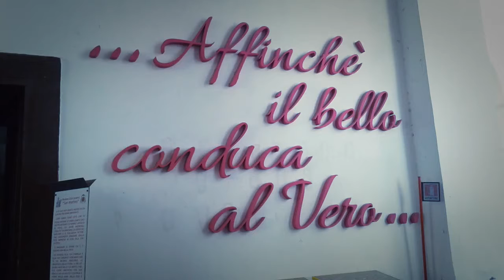LICEO MEDI BATTIPAGLIA ASL FAI APPRENDISTI CICERONI 2018